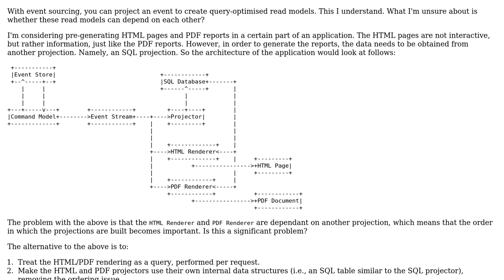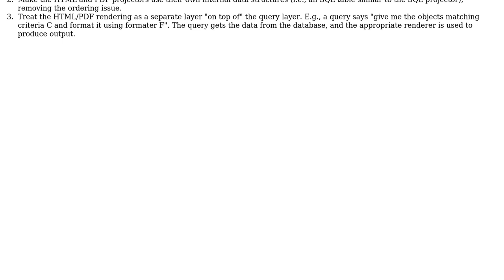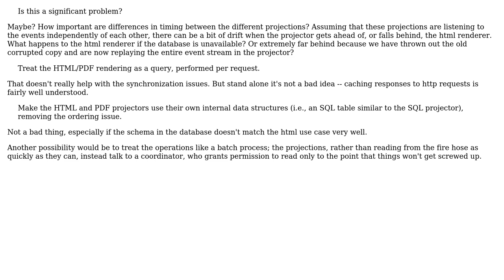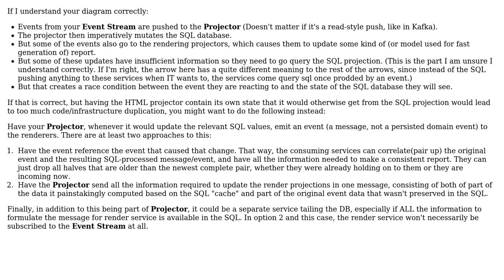Software Engineering: In a CQRS/ES application, can projections be dependant? (2 Solutions!!)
Software Engineering: In a CQRS/ES application, can projections be dependant?

With thanks & praise to God, and with thanks to the many people who have made this project possible! | Content (except music & images) licensed under CC BY-SA | Music | Images & others | With thanks to user VoiceOfUnreason user Mihail Malostanidis user magnus and the Stack Exchange Network Trademarks are property of their respective owners. You are responsible for your own actions.